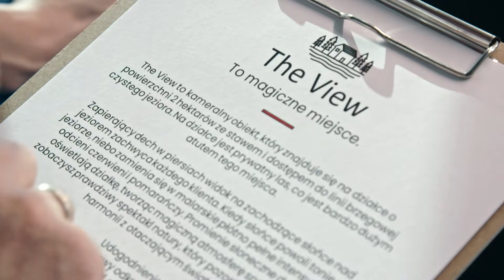Wypoczynek zrobił mu krzywdę! | Bitwa o gości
Drzazgi to czasem ogromny, choć niewielki problem...

Właściciele pensjonatów, zajazdów, hoteli czy kempingów będą się wzajemnie odwiedzać. Spędzą dobę u każdego konkurenta i zapłacą za pobyt tyle, ile uznają za stosowne.

S01E07